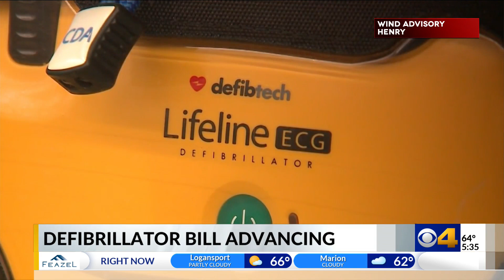Indiana lawmakers advance bill adding new defibrillator requirements for schools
Indiana lawmakers are moving forward with new requirements for defibrillators for schools.